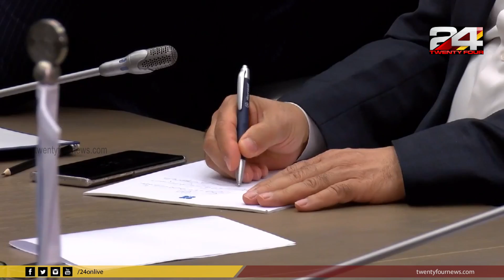വിയന്നയിൽ 175- മത് OPEC കോൺഫെറൻസ് നടന്നു | 24 Special